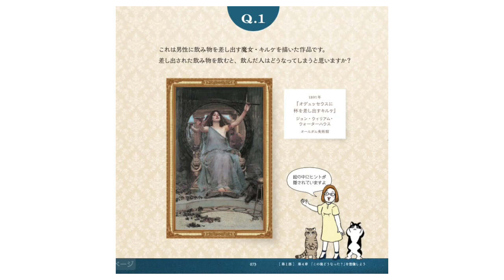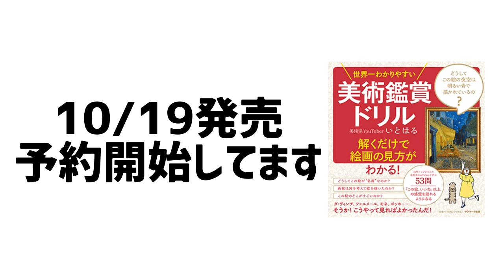【重大発表】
【いとはるが本を出します：世界一わかりやすい美術鑑賞ドリル】
↓予約購入はこちら↓

動画をご覧いただきありがとうございました☺️

普段、絵画を鑑賞していて
「きれいだな」
「この色合いが好きだな」
と見た目の感想は出てくるものの、
より深い感想だったり、自分なりの言葉が出てこないときありますよね。。。

わたしも以前はそうでした。
これは絵画鑑賞して、言語化する機会が少ないことが原因です

そこで、そんな皆さんのお悩みを解決する
ある”もの”を作りました！

それが
『世界一わかりやすい美術鑑賞ドリル』です！

言語化して、アウトプットを通して
絵画鑑賞がより豊かになり、人生もキラキラしていくことでしょう。

このチャンネルでは、美術やアートに興味を持った方が知識を得ることによって、作品から色々なことを感じたり学んだり、日常がより楽しくなるようなお手伝いができるようになればという思いで動画を作っています。
この動画を見て感じたことや考えたことがあればぜひコメントお願いします！

■いとはるが主宰しているアートコミュニティ「Artous」（改称前 art geek home）
アートを通じてひとと出会う場所、気楽でいれる居場所。
会員の募集は不定期で行っていますので詳しくはTwitterをご覧ください。

■いとはるが顧問をしているアート特化SNS「PINTOR」
アート作品をコレクションしたり、レビューをしたりできる積極的にアートを楽しめるアプリ。

■制作
・校正　ナレーション　映像編集
いとはる

アートコミュニケーターD井

このチャンネルは2018年の10月頃よりスタートしました。
今後とも末長くよろしくお願いします。

美術系Youtuber いとはる

■いとはるおすすめの美術チャンネル
山田五郎　大人の教養講座